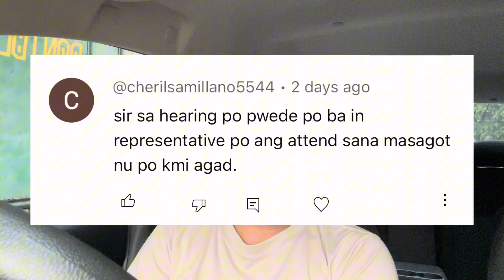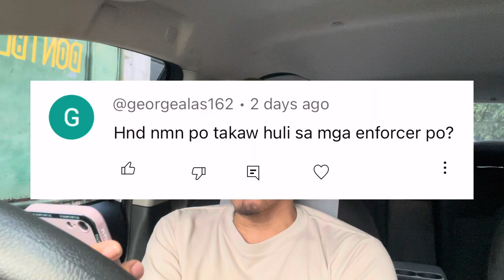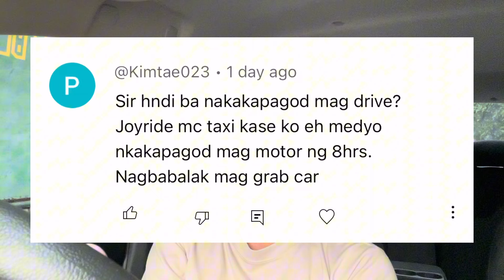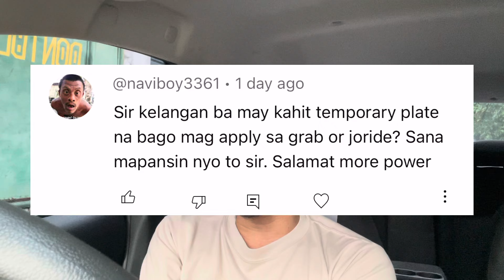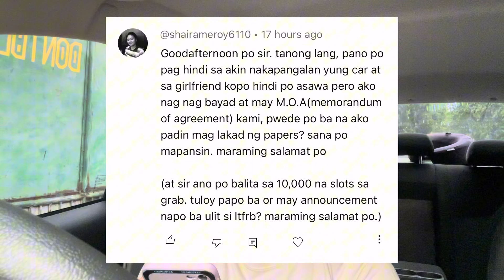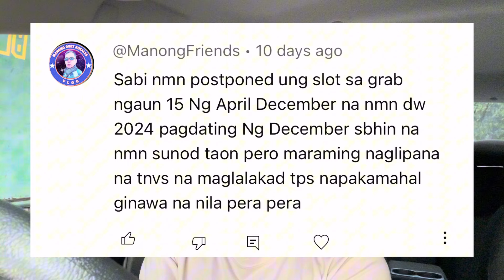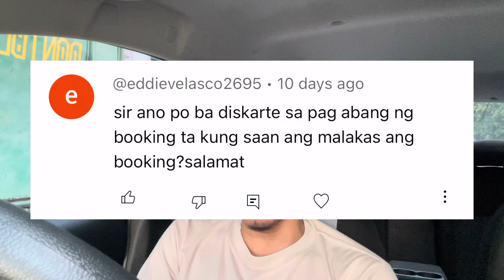Mga Katanungan sa grab 003 || Pwede ba private car sa grab || Kelan ilalabas ang 10k slot sa grab